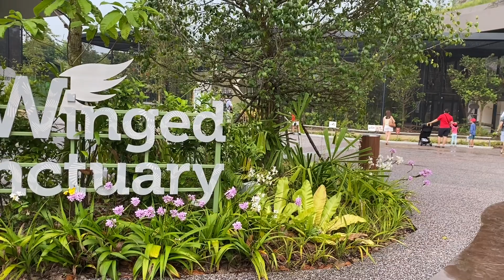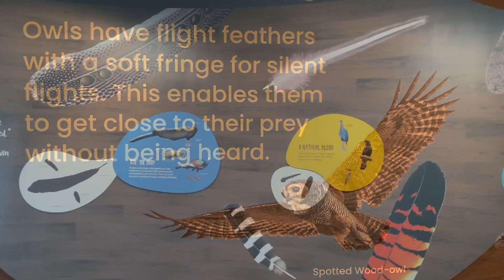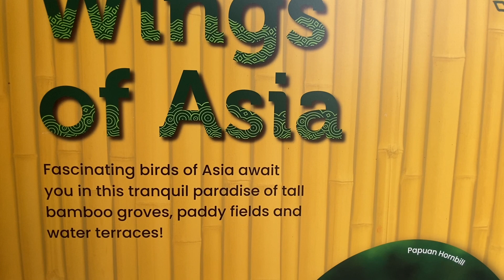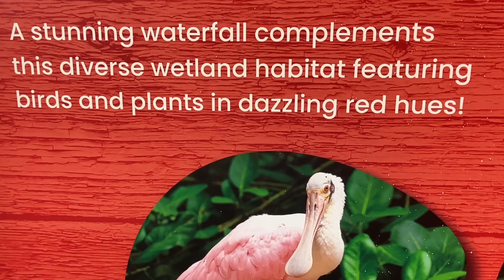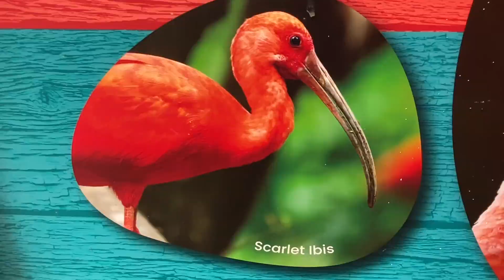📍BIRD PARADISE of Singapore , largest bird park in Asia